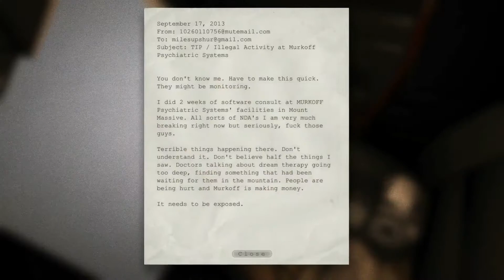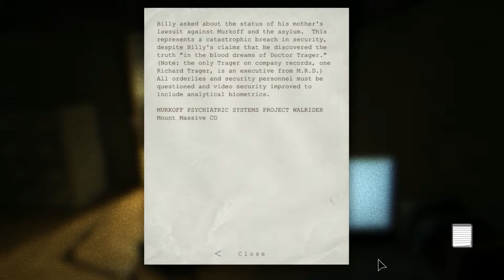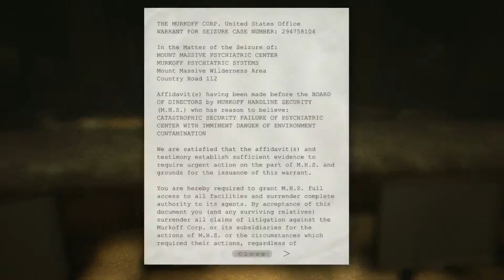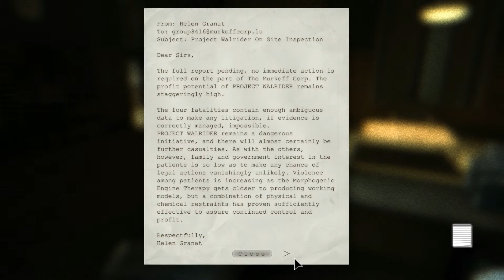[Gametale] Mount Massive - Outlast #01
The next Gametale! Outlast is one of my favourite horror games and since the second part came out lastly I thought lets start from the beginning and move forward :)

you can buy a gamecode of this game here and even support me like that:*

If you are interested in gaming vids then you are right here, also I do travelling so on this channel you can also expect gaming vids from all over the world.